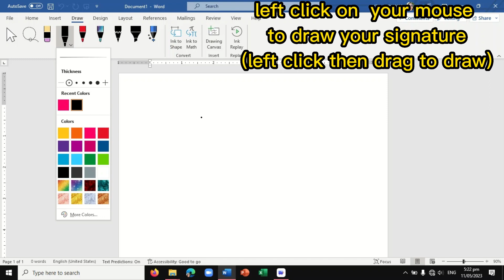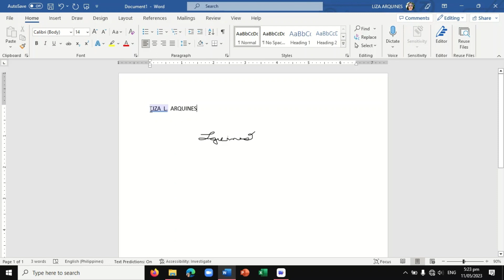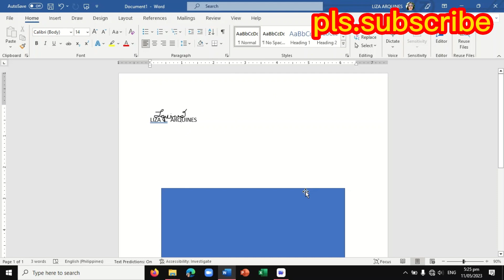How to make e-signature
This tutorial will help you make your won electronic signature
sarisari vlog